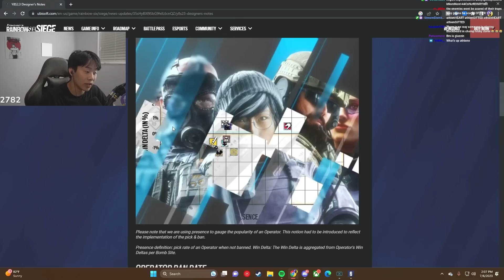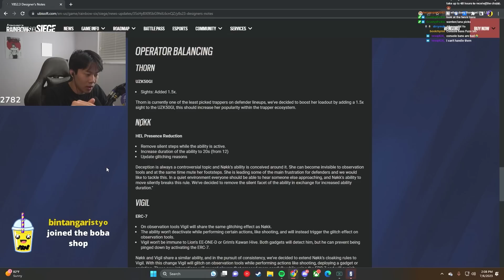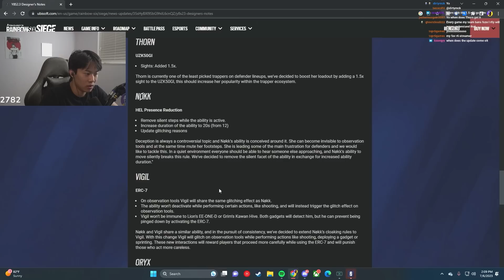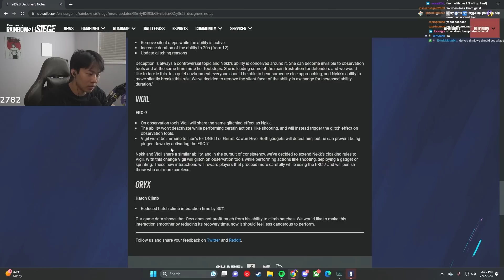The Most UNEXPECTED Update in Siege… (Ft. Beaulo & Poxonlox)